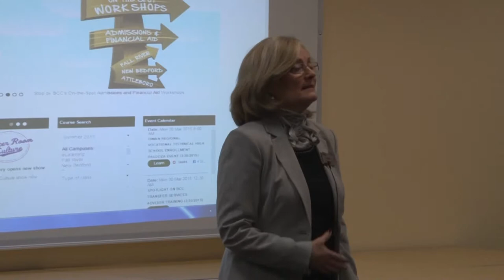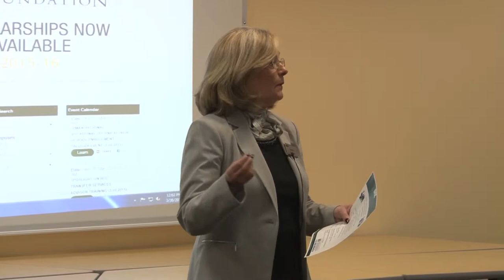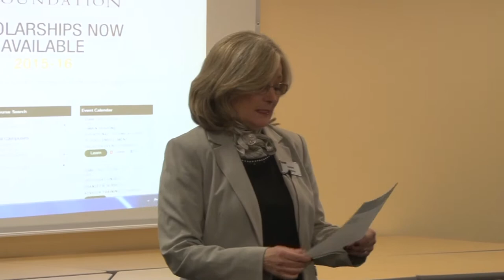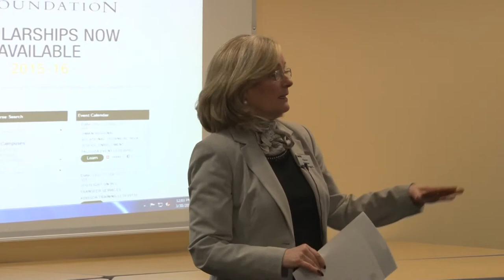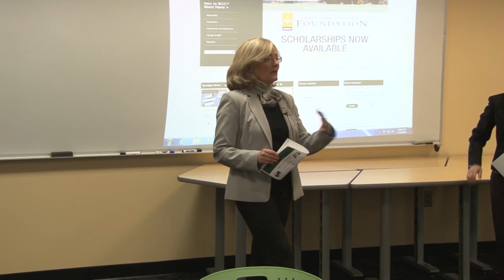BCC Career Workshop: Opening Remarks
Opening Remarks by Karen Varieur, Director of CampusOperations